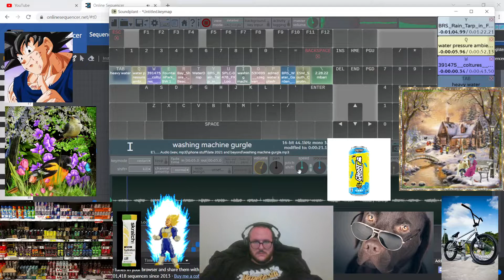here come the water works 2.28.22